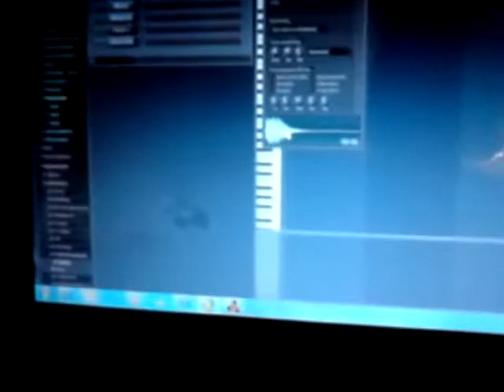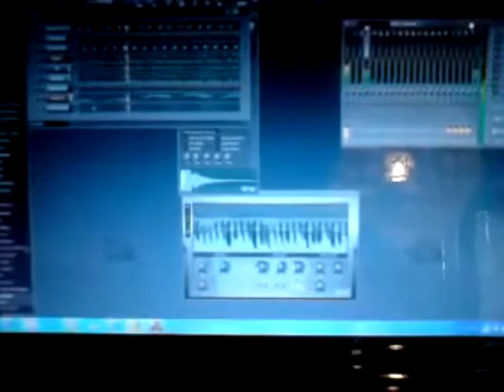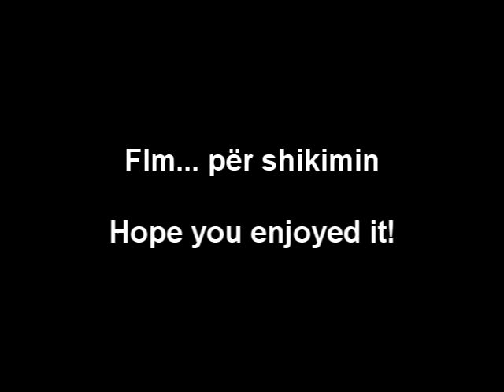FL Studio dhe Reason 4 Rewire Shqip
Nga Vushtrrialia